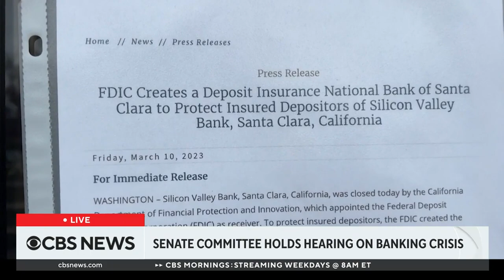Senate committee holds hearing on banking crisis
Key regulators testified before lawmakers Tuesday on the state of the U.S. banking system. CBS News congressional correspondent Scott MacFarlane discusses the hearing.